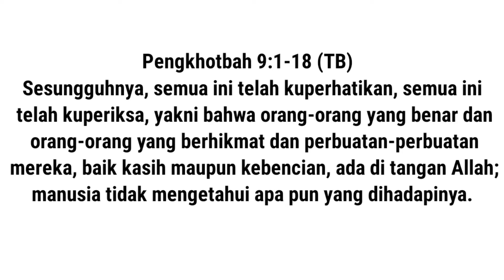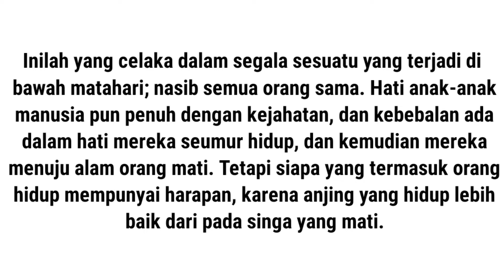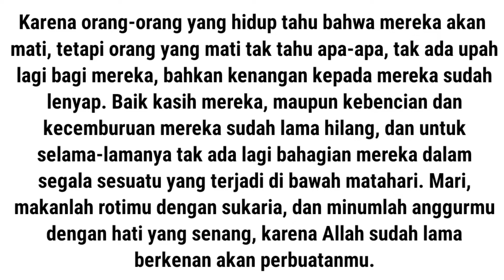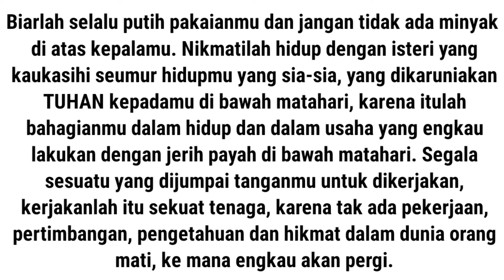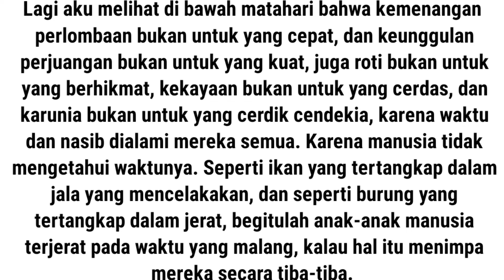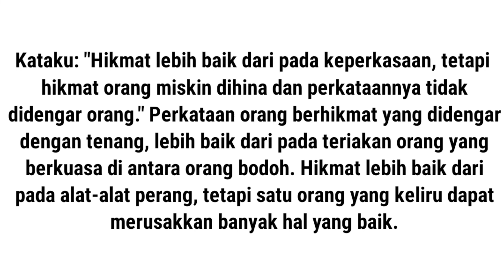DI BAWAH MATAHARI‼️Renungan Harian Kristen▶️@vannypaendongtv5917